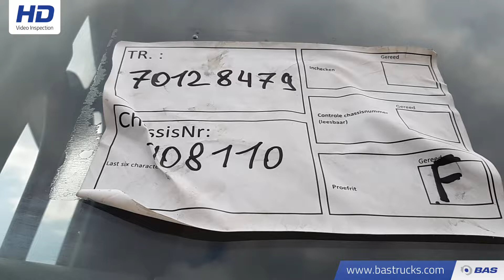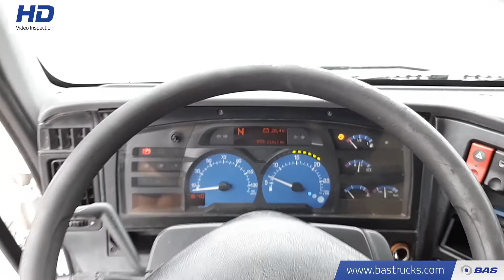70128479 Renault Premium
Renault Premium